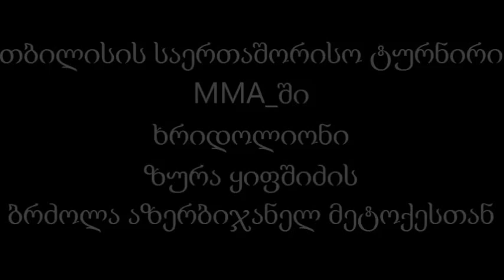Khridoli fighter Zura Kipshidze against fighter from Azerbaijan.MMA international tournament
MMA international tournament Tbilisi,Georgia.Georgian Martial Arts National Federation "Khridoli" fighter Zura Kipshidze against fighter of MMA club "Gladiator". ხრიდოლის მებრძოლი ზურა ყიფშიძე თბილისის საერთაშორისო ტურნირზე MMA_ში შერეული ორთაბრძოლების კლუბ "გლადიატორი"_ს წარმომადგენლის წინააღმდეგ.